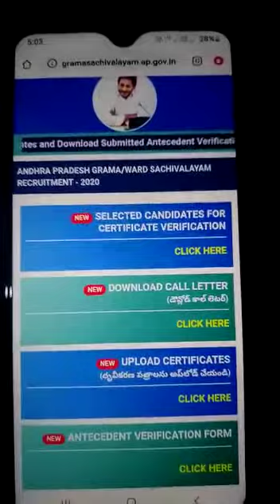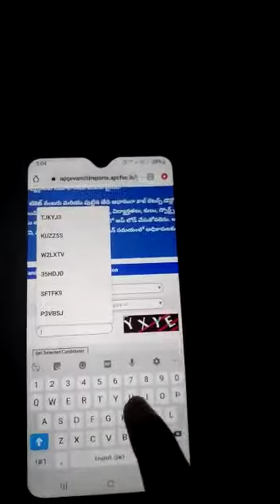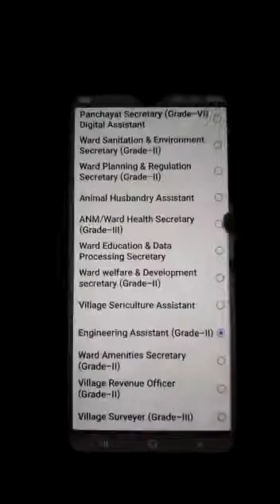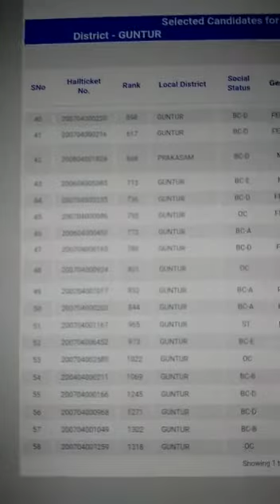Grama ward sachivalayam merit list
Video link
Chanel link